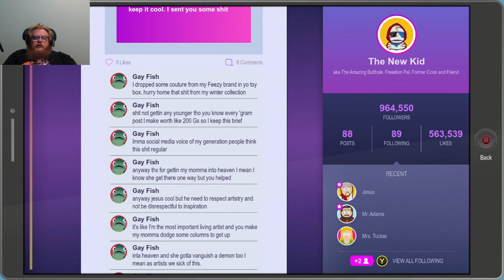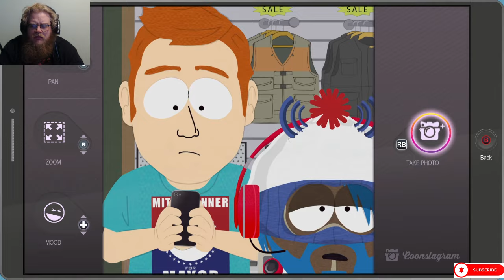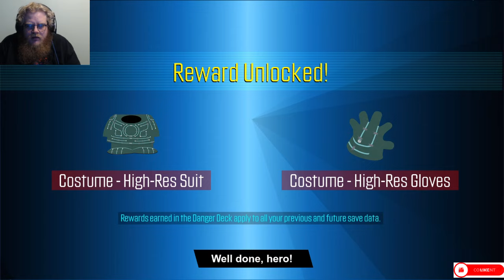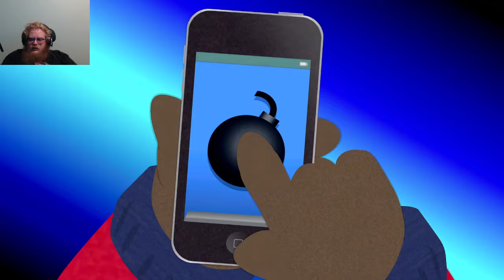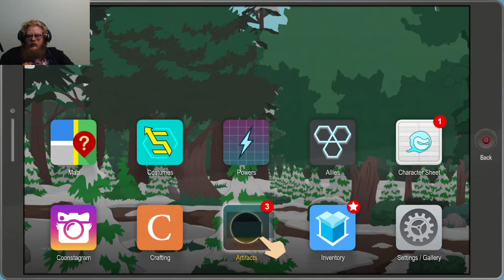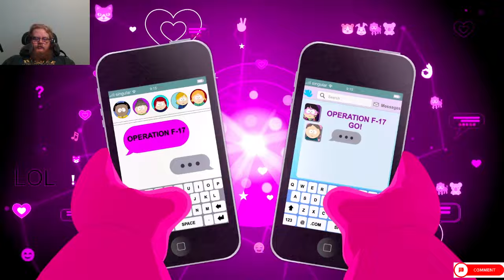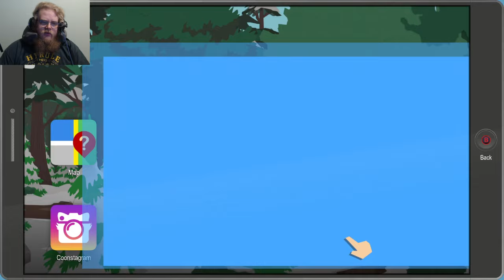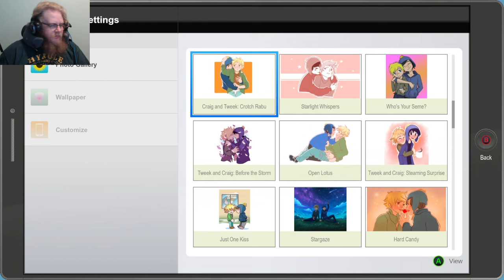South Park: The Fractured But Whole Compilation 5 Episodes (21-25)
Howdy All,

Welcome back to @lovettgamez! On today's compilation episode we will be playing South Park: The Fractured But Whole episodes 21-25.  This series is more adult humor oriented.  Have a great day!  @lovettgamez!

Chapters:
0:00 Intro
0:34 Main Video